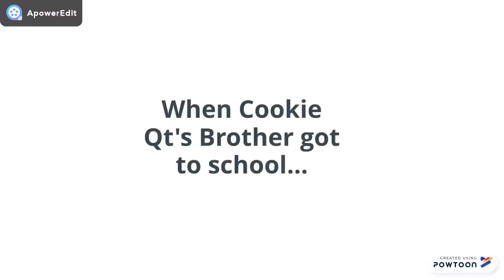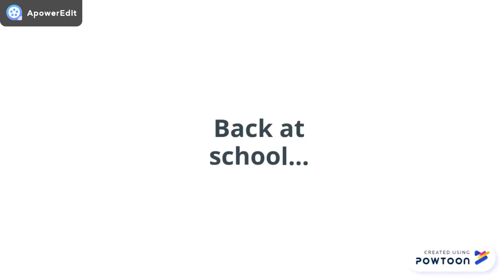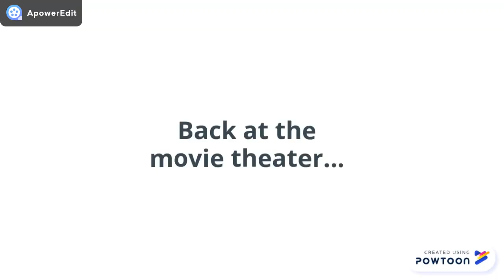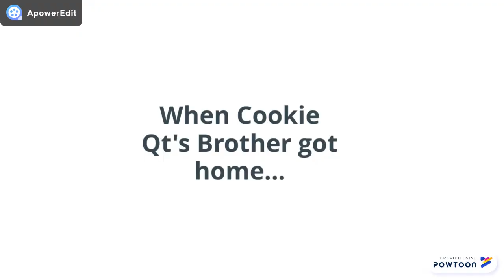Cookie Qt's Brother Cuts School And Gets Grounded